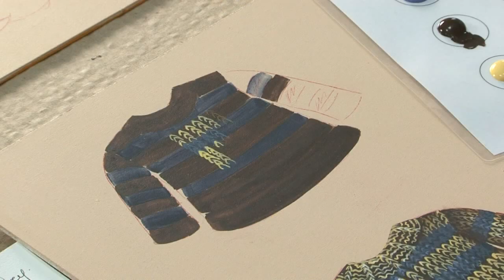Como pintar un osito - Acrilicos - Claudia Kunze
Claudia Kunze - Como pintar un Osito - Pintura Decorativa - Acrilicos -
Materiales de Artistica New Plenty